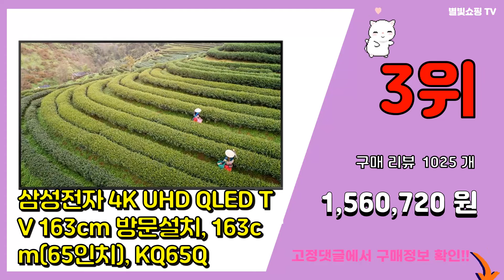QLEDTV 추천 판매순위 Top10 || 가격 평점 후기 비교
❤️❤️❤️요즘 가장 많이팔린 QLEDTV 추천❤️❤️❤️

[00:01]
10위. 더함 4K UHD QLED 구글 안드로이드 11 TV, 고객직접설치, 스탠드형, 139cm [478,000원]

[00:06]
9위. 삼성전자 4K QLED TV, KQ65QB67AFXKR, 방문설치, 스탠드형, 163cm( [1,450,000원]

[00:11]
8위. 더함 4K UHD QLED 구글 안드로이드 11 TV, 고객직접설치, 스탠드형, 127cm [448,000원]

[00:16]
7위. 더함 4K UHD QLED 구글 안드로이드 11 TV, 고객직접설치, 스탠드형, 109cm [369,000원]

[00:21]
6위. 삼성전자 4K QLED TV, KQ65QB67AFXKR, 방문설치, 벽걸이형, 163cm( [1,401,770원]

[00:26]
5위. LG전자 4K UHD OLED TV, 138cm(55인치), 방문설치, 스탠드형, OLED [1,275,920원]

[00:31]
4위. 더함 4K UHD QLED TV 구글 안드로이드 11, 방문설치, 스탠드형, 165cm, [669,000원]

[00:36]
3위. 삼성전자 4K UHD QLED TV 163cm 방문설치, 163cm(65인치), KQ65Q [1,560,720원]

[00:41]
2위. 삼성전자 4K QLED TV, KQ50QB60AFXKR, 방문설치, 스탠드형, 125cm( [730,000원]

[00:46]
1위. 삼성전자 4K UHD QLED TV, 189cm(75인치), KQ75QA67AFXKR, 스 [1,849,000원]